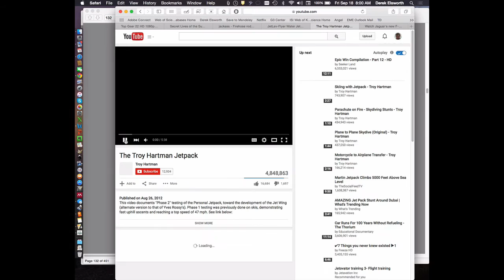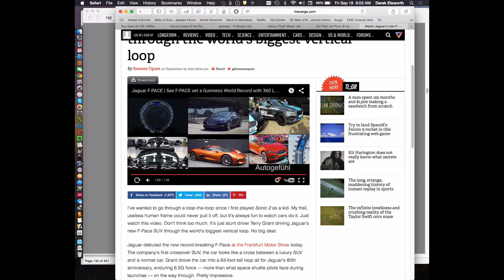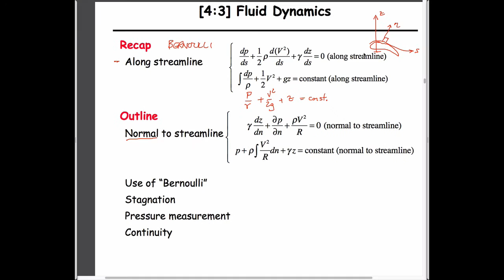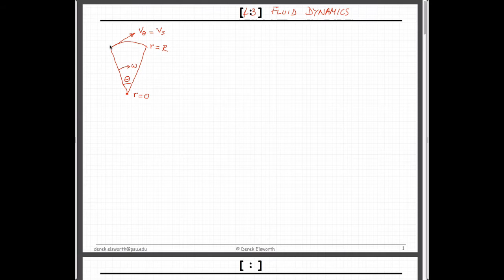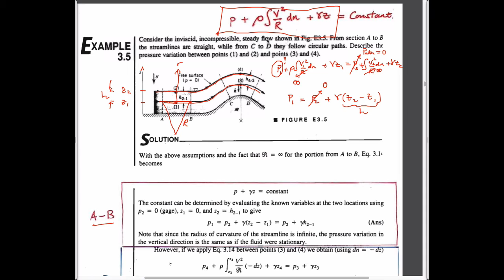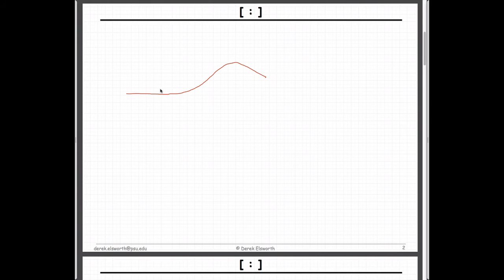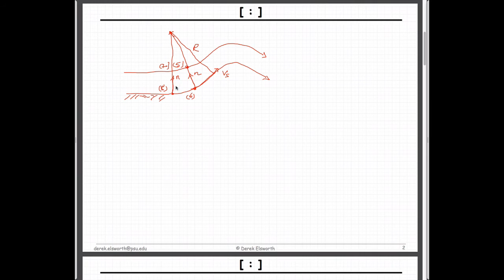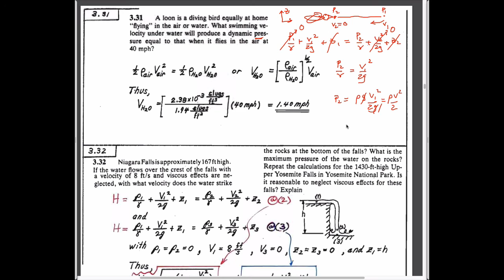4:3 Fluid Dynamics - Bernoulli Equation - Normal to Streamlines